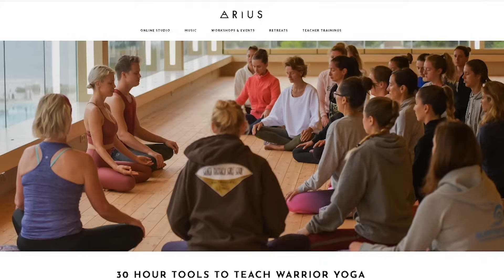Le YOGA c'est un sport de vieux !? Est-ce si interessant pour notre santé ?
Dans cette nouvelle vidéo avec Aria, je vous parle du yoga. On va discuter de quels types de yoga est interessant mais surtout, est ce bon pour tout le monde ?
Comment progresser et va-t-il vraiment vous aider à vous sentir mieux ?
Dites moi votre opinion dans les commentaires !!

0:00 - Introduction
0:33 - Le challenge de Aria
1:38 - Les différents yoga
3:45 - L'exemple du Guerrier 3
6:50 - Le yoga "sport santé"
8:35 - Les manques du yoga
9:58 - Conclusion

Commande mon livre pour bouger plus et être en bonne santé :

« Et si on se (re)mettait des au sport »
Un livre 📖 pour mieux comprendre 💡son corps, comment bouger et réduire ses douleurs 🥰. Dedans tu retrouveras des tonnes d’exercices 💪🏼décrits en bodypainting 🎨pour savoir comment nous bougeons. Tu auras aussi accès à un programme de 8️⃣semaines à faire avec moi en vidéo 📹pour apprendre à bouger plus mais surtout à bouger mieux🤩.
 Je suis Hemrick kinésithérapeute du sport 🏋🏼‍♀️ et ostéopathe 👨🏻‍⚕️ mais aussi formateur pour kiné au sein de @ITMP et formateur STAPS.

Ma passion et le but de cette chaîne c'est d'aider les gens à mieux comprendre 💡 comment leur corps fonctionne en vulgarisant ce que j’apprends depuis bientôt 10 ans.

Tu trouveras donc sur ma chaîne de la théorie sur le corps grâce au bodypainting. Mais aussi de la pratique car, grand fan de sport, je suis persuadé qu’il faut pratiquer pour mieux comprendre les choses ! Le tout de manière drôle et sérieuse pour toujours en apprendre plus sur les magnifiques capacités de notre corps !